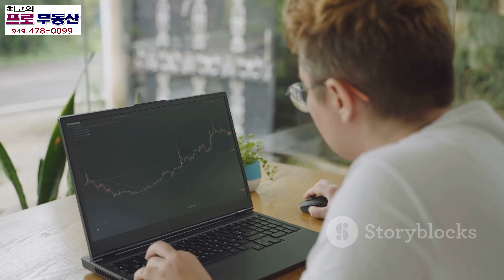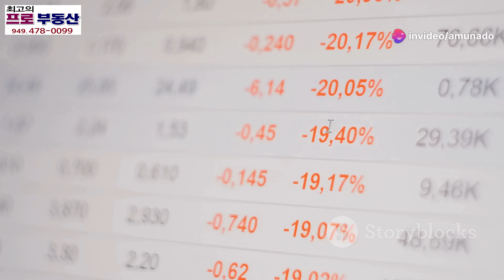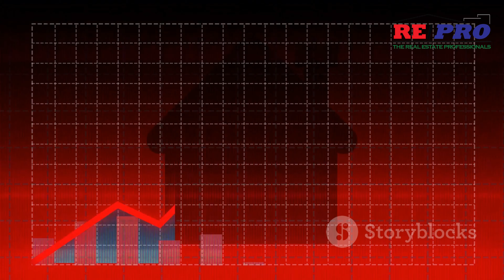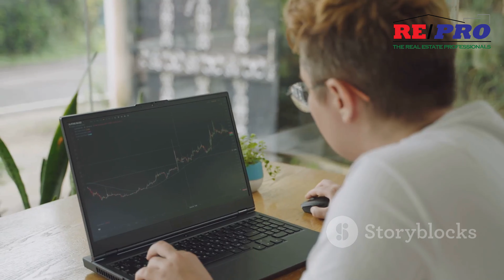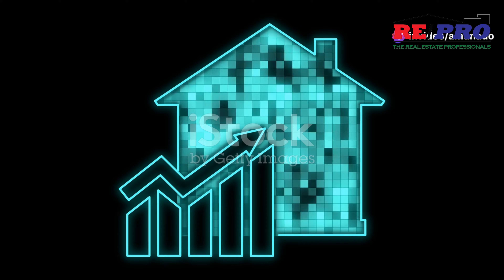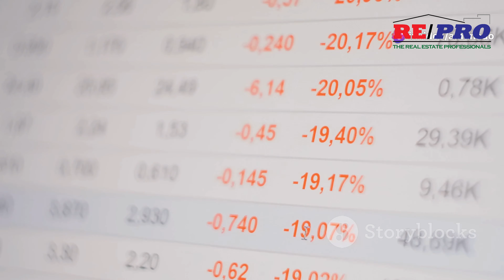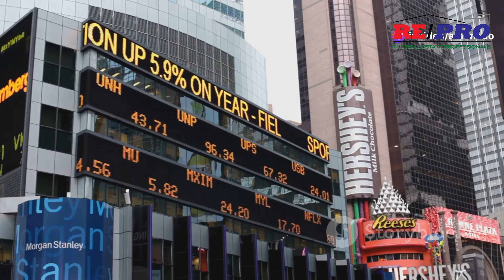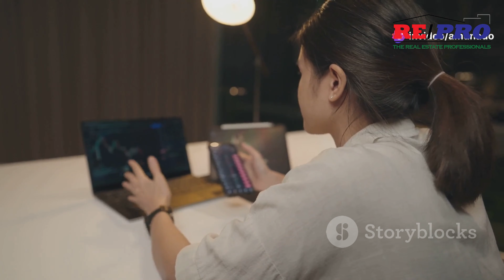주택 거품/Housing Bubbles, Laguna Woods, 라구나 우즈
주택 거품 이해하기: 징후, 위험, 그리고 투자를 보호하는 방법
Understanding Housing Bubbles: Signs, Risks, and How to Protect Your Investment